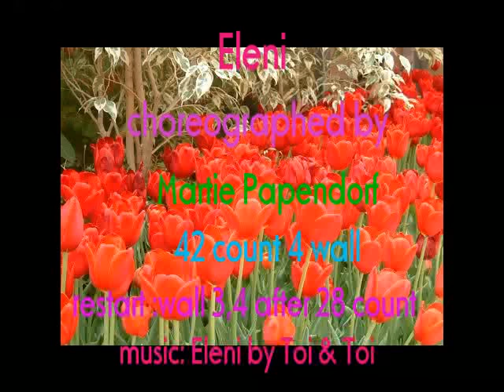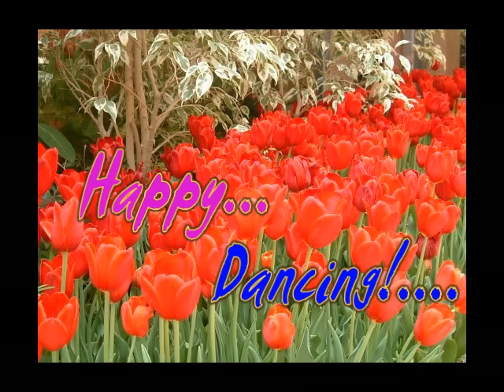Eleni linedance ( by Martie Papendorf )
Eleni linedance
choreographed by Martie Papendorf
42 count 4 wall .restart : wall 3, 4 after 28 count add 4 count